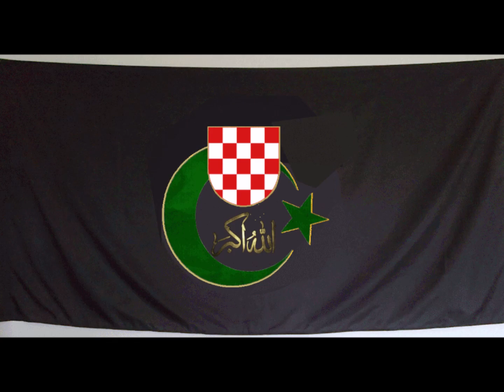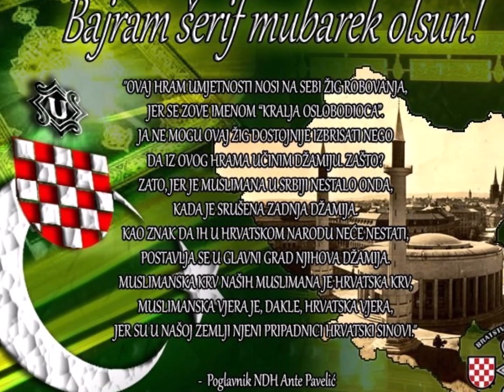Džamije u Hrvatskoj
Otac domovine i hrvatstva dr. Ante Starčević ovako govori o bosansko-hercegovačkim Muslimanima:

"U Bosni je najoholije plemstvo što ga je Europa ikada imala. To plemstvo, muhamedovci, takovu ima ćud za gospodovati, da je ono u XV. vieku istu vjeru žrtvovalo svojemu gospodstvu. Ovaj duh žive i danas u tom plemstvu: i najsiromašniji balija Bosne drži do sebe barem koliko i najprvi lord englezki. Makar i ne bilo Turčina ni drugoga nikoga izvana, misliti da bi današnji Srbijanci, kakovi su, to plemstvo mogli nadvladati i držati, to misliti bila bi skrajna ludost, to pokušati bilo bi grieh smrtni proti pučanstvu Srbije, o tomu raditi, na to trošiti bilo bi u vodu bacati novac i praznu slamu mlatiti.

Muhamedovci Bosne i Hercegovine, s turskom, s muhamedanskom pasminom ne imaju ništa; oni su hrvatske pasmine, oni su najstarije i najčistije plemstvo, što ga Europa ima.
- Kakovi Turci, vlastelini u Bosni? Ono je hrvatsko, najstarije i najčistije plemstvo sablje u svoj Europi.

Muhamedovci Bosne, izuzev pojedine došlace, nisu turske pasmine; oni su pravi hrvatski plemići; oni su najstarije i najčistije plemstvo Europe; među njimi su riedki, kojim mnoge europejske dinastije nisu premlade; proslavljeni na sablji, samo ako im se prilika pruži, oni će se proslaviti u svakoj grani znanja i umieća; ne bude li te prilike, i oni moraju postati pripuzi, kako su drugi hotice postali i ostali" (Ante Starčević: Izabrani spisi, priredio dr. Blaž Jurišić, HIBZ, Zagreb, 1945.).